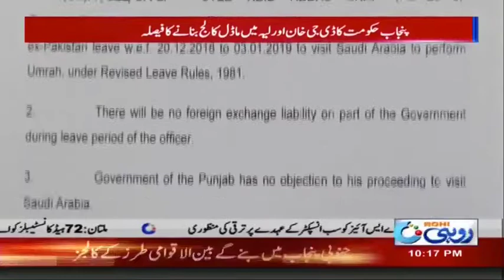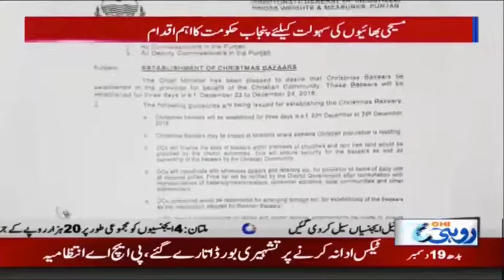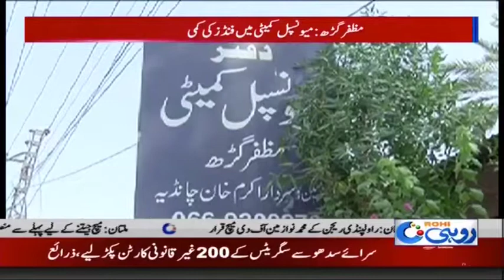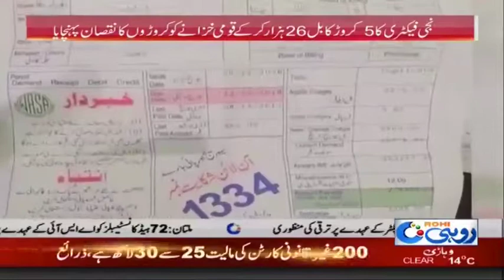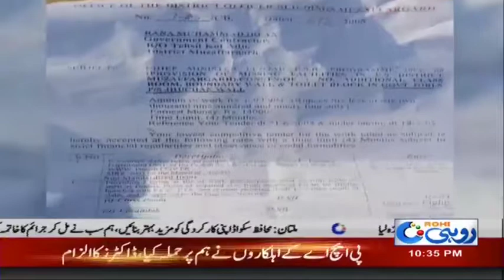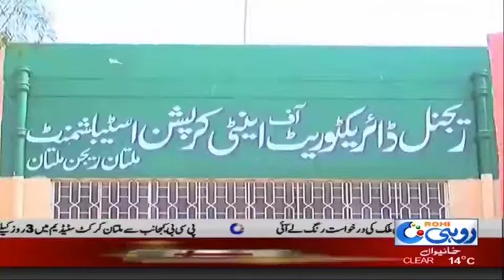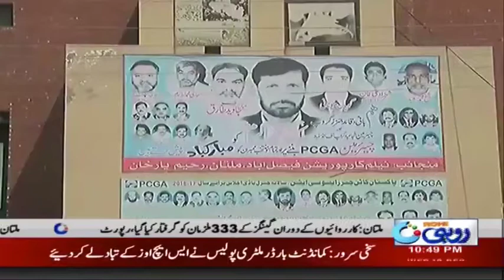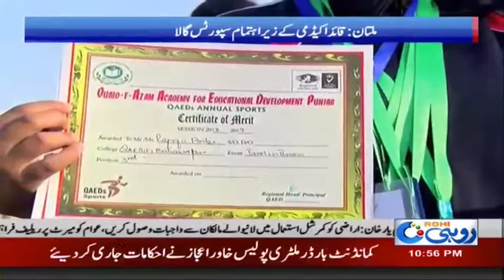News Bulletin | 10:00 PM | 19 Dec 2018 | Rohi